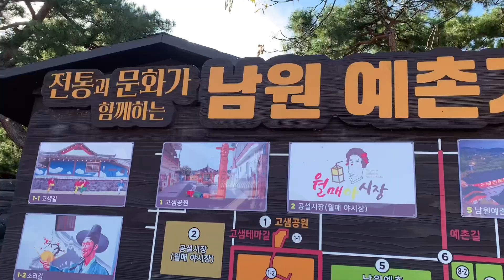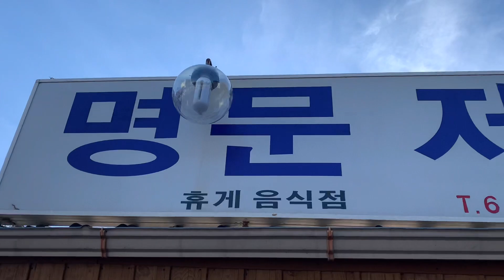택연이의 남원 브이로그!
어사와 조이 찍으면서 시간남을때 돌아다녀봤습니당!